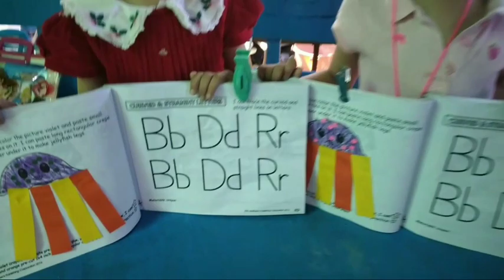RR TWINS Arts Letter J